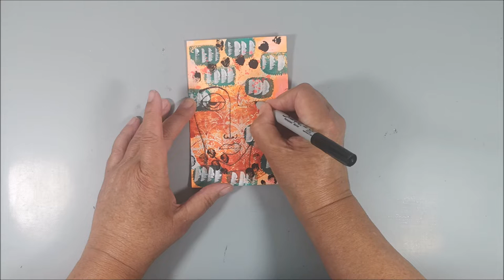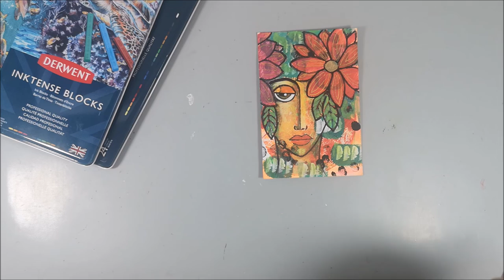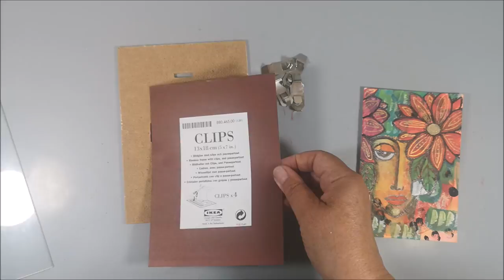Inktense blocks & pencils on a busy acrylic background - Mixed Media Face No 10/12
🔽 More info and links below 🔽 This time I will draw and paint a face on a background I got from  @elenisartstuff . I use Derwent Inktense blocks and pencils, and of course some other pens and markers.

Welcome to the 2023 video hop 3Girlsand12Faces and we are @elenisartstuff in Greece, @BeaGrob-MixedMediaandMore in Switzerland and me @mixedcreativitybymarie in Sweden. Every second Friday of the month we paint our faces on backgrounds we have create and sent to each other, link to our background videos further down. This time our backgrounds are in postcard size.
🎁Each month one of us will send a postcard as a giveaway. If you are interested in getting one, please leave a comment in the comment section under the video to that person who is responsible for the giveaway that month.

🎁 October - Bea Grob - Mixed Media and More
November - Elenisartstuff
December - Mixed Creativity by Marie

• Background from @elenisartstuff
• Graphite pencil 6B
• Sharpie black - Ultra fine point
• Derwent Inktense blocks
• Derwent Inktense pencils
• Signo UniBall Broad Gold
• DecoColor Fluid Gold